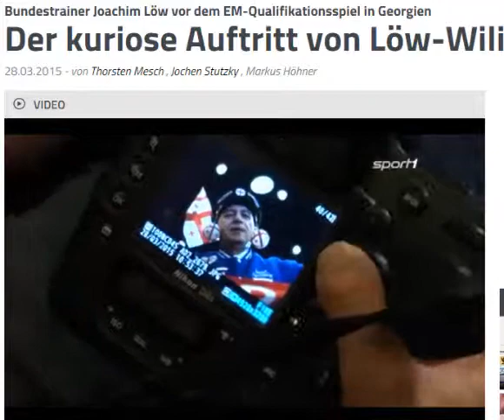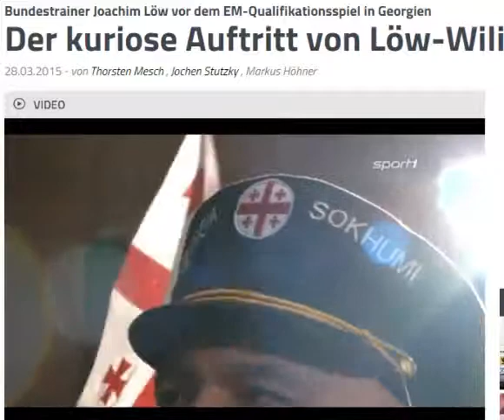28.03.2015, GEORGIA - GERMANY - TENGIZ PACHKORIA - Joachim Löw - VIDEO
Видеокадры пресс-конференции главного тренера сборной ФРГ Йоахима Лёва, обнародованные на сайте
Вопрос журналиста дальнего плавания Тенгиза Пачкория и ответ Йоахима Лёва